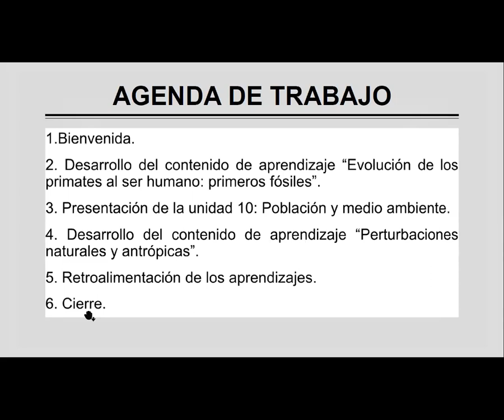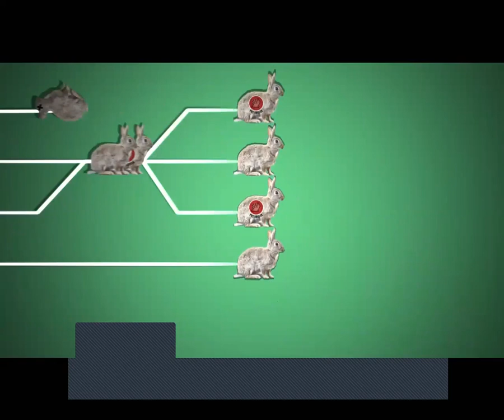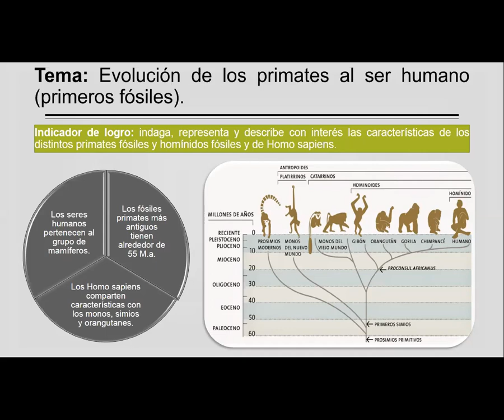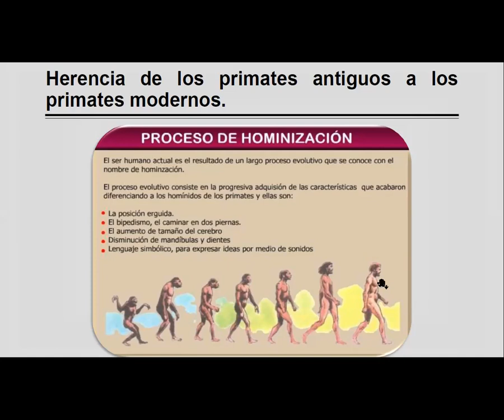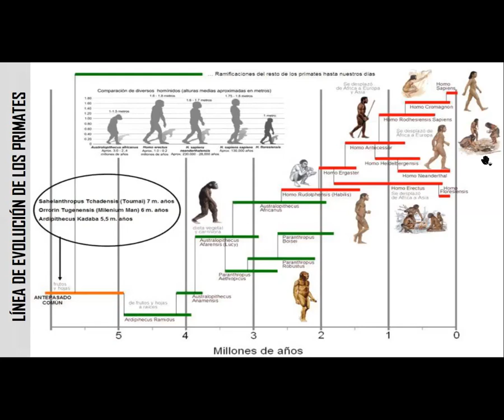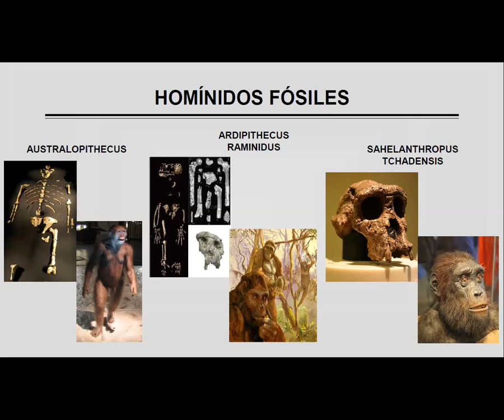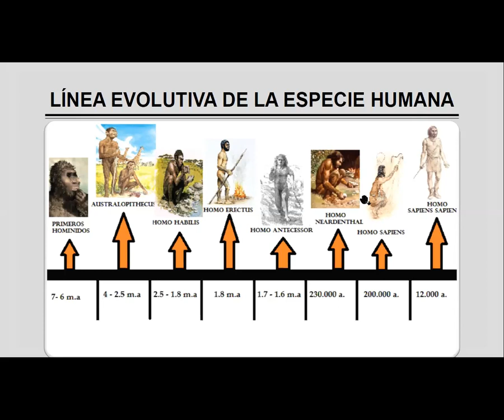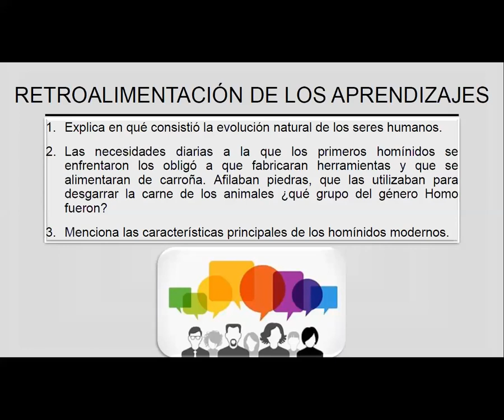2GD- Clase respecto a la evolución de los homínidos al ser humano- Ciencias Naturales